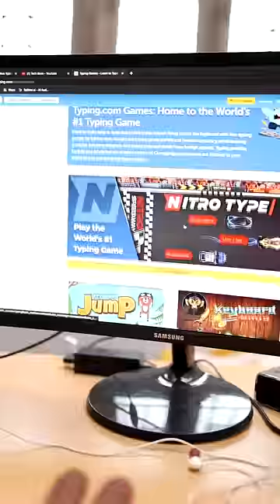Easy 'ah' Typing கத்துக்க 🤔 இத பண்ணுங்க.💬